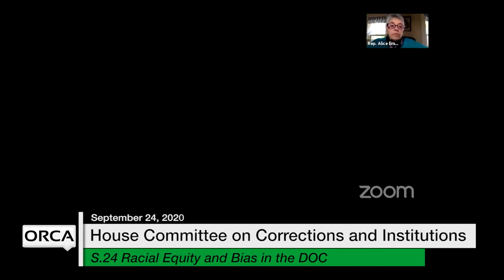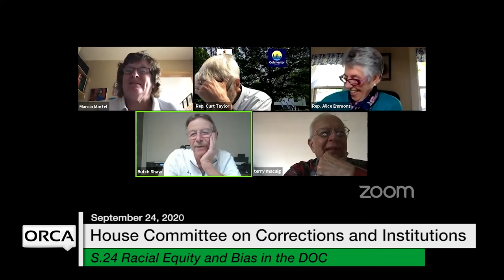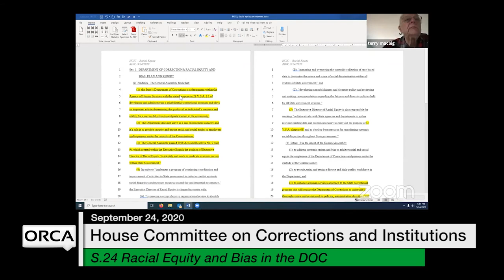Vermont State House - S.24 Report on Racial Equity and Bias in the DOC 9/24/2020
S.24 Report on Racial Equity and Bias in the Department of Corrections (DOC) 9/24/2020